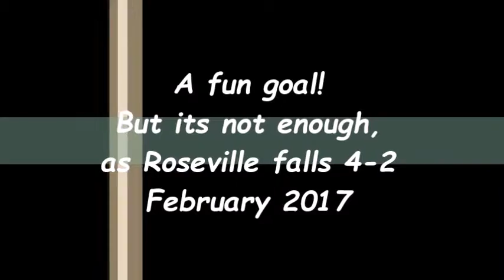Jernberg with the Shorty!